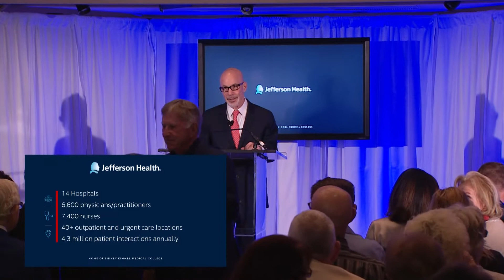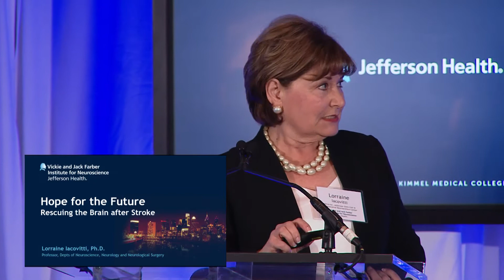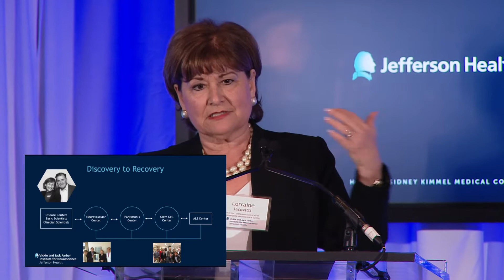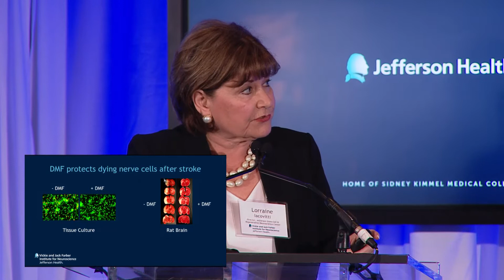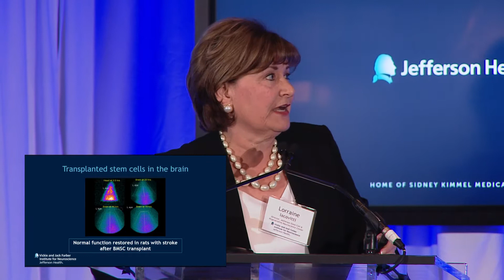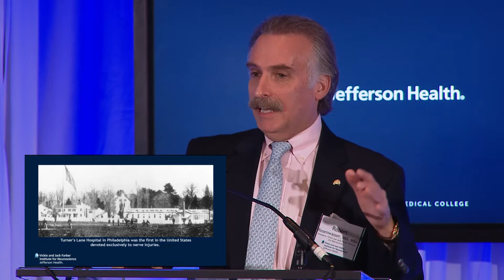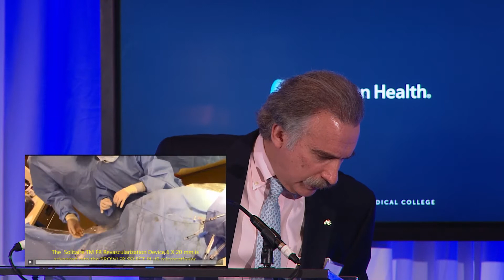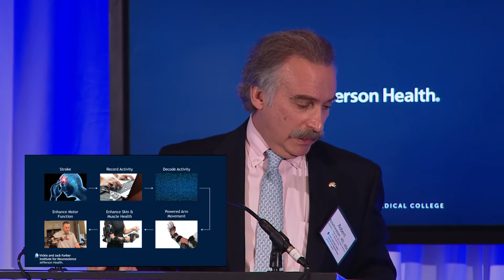Diff’rent Strokes – What You Need to Know About Stroke